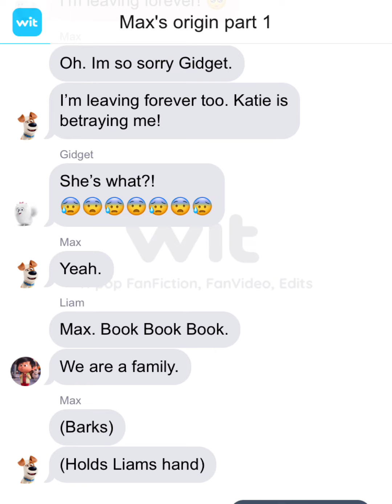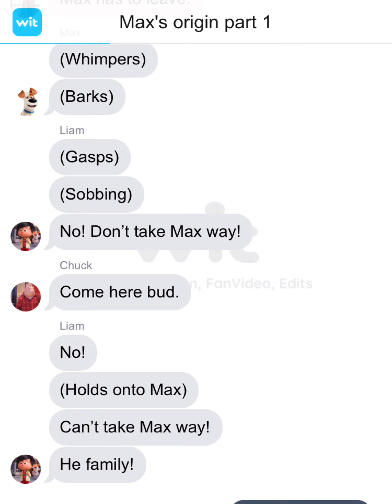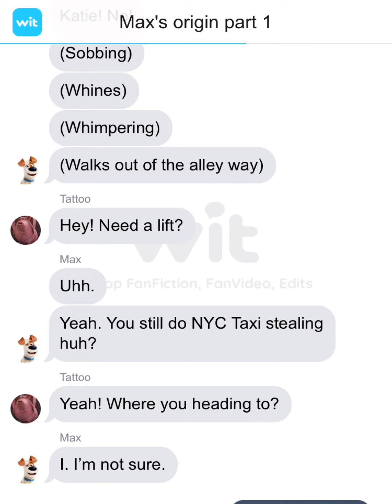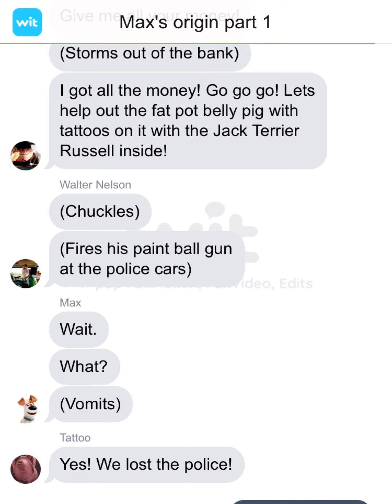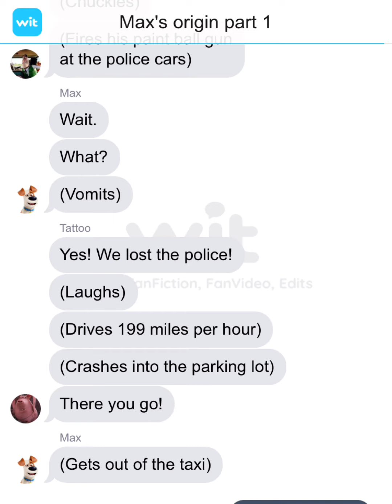The Loud House Movie Origin Max’s Story Part 1/2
Binky is not in it because he doesn’t talk.